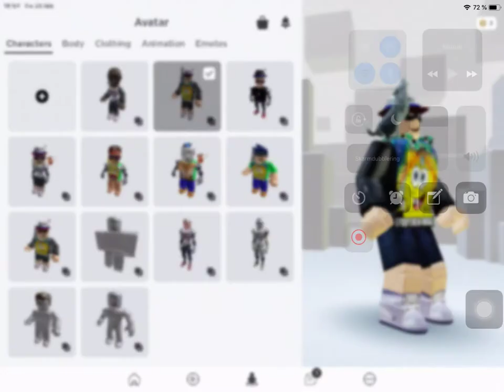Change my acount impossible